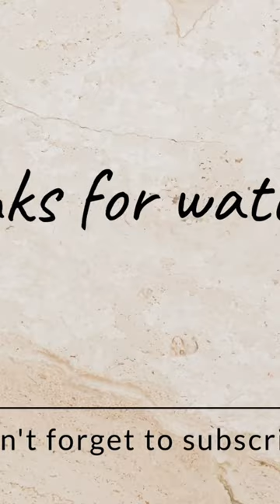Foal Update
Think it has Colic 😒

We are Maria, Storm a Lab x, and Loui a Paralyzed Terrier. We have lived full time in our Van Moby since March 2022,  we moved  back to the UK after living in Cyprus since 2017.

Join us on our travels,  as we flow free wherever the wind takes us on this next part of our life's journey.  We will bring you along in our  daily lives, share with you the ups and downs, and the reality of van life..

I get asked a  lot if I need financial help and always politely decline. However, if I can be of service to you with my Therapies, Herbal remedies, gardening or house sitting etc, then I am more than happy to accept any paid work.

Huge THANK YOU, for all your friendship and emotional support.

One love Maria x